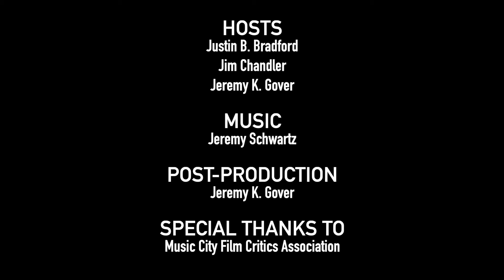A24's HERETIC will challenge your faith, regardless of ideology; SPOILER FREE review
In our first-ever spoiler-free review, HERETIC is a masterfully-written, flawlessly-performed, anxiety-ridden psychological thriller from A24. Hugh Grant's character entertains two Mormon missionaries, played by Sophie Thatcher and Chloe East, and challenges them on their belief system (and all organized religion) through a series of trials.

The Untitled Film Project Podcast is like hanging out with three of your best friends talking about the movie you just saw! We're three radio veterans -- and long-time hockey teammates -- who share a passion for movies. With our background, talking about films was natural so, one day, we decided to record it. Now we're here... and, with each and every movie we watch, we invite you into the conversation!

We rate movies based on a 0-10 scale with 10 being a perfect film and 0 being among the worst films ever made.

We're trying to grow but we need your help to get there!

Twitter: @UntitledFilmP0d || @JimChandlerNOW || @justinbbradford || @ItsGovertime
Instagram: @untitledfilmprojectpod || @jimchandlernow || @justinbbradford || @goverjkg